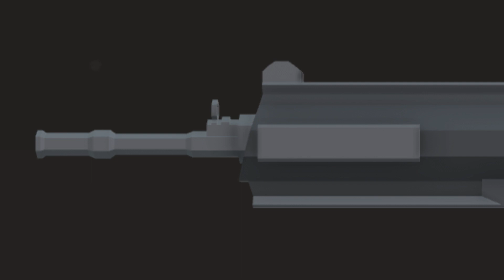ARX Wednesday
There's some rules if you wanna comment a gun that you wanna see in the next episode. 1: The gun you suggest must be stock (Meaning no attachments) 2: Suggest your gun like this, -(Your gun)- -(A day)- (Like the video title)